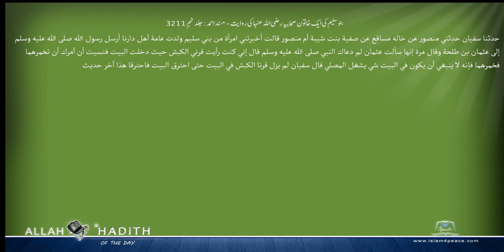بنوسلیم کی ایک خاتون صحابیہ رضی اللہ عنہا کی روایت مسند احمد Musnad Ahmad Islam4Peace com